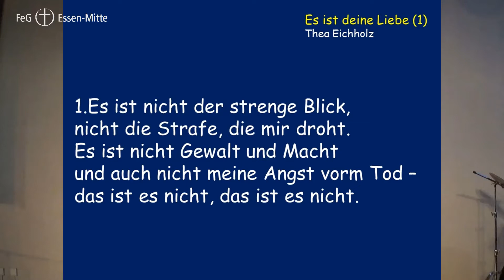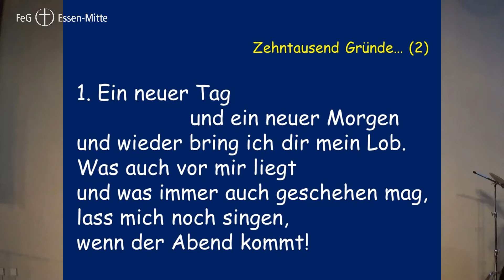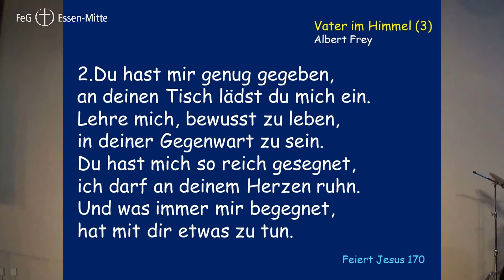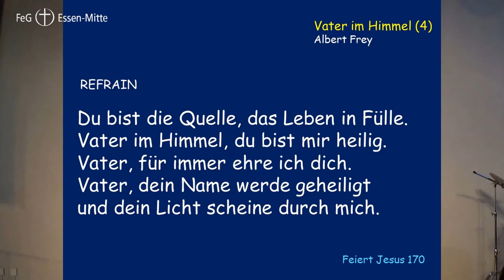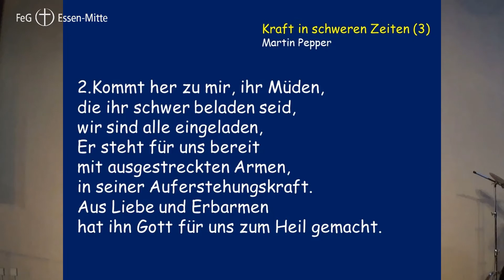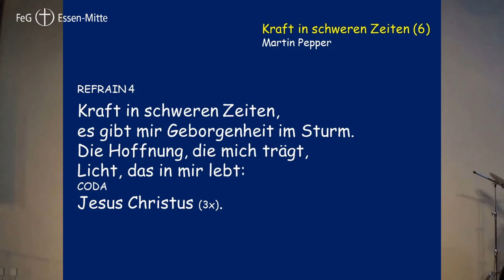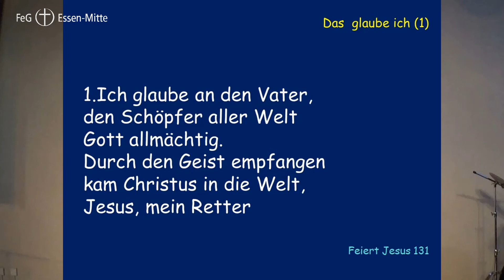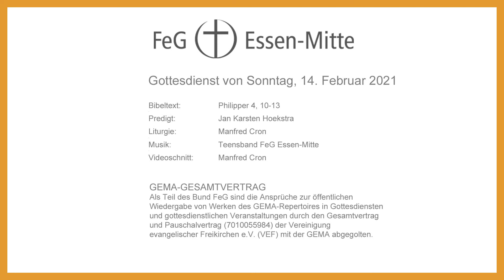„Wie stark die Kraft von Christus wirkt“ | Gottesdienst am 14. Februar 2021 | Jan Karsten Hoekstra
Gottesdienst der Freien evangelischen Gemeinde Essen-Mitte am 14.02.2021 – „Wie stark die Kraft von Christus wirkt“
Bibeltext: Philipper 4, 10-13
Predigt:   Jan Karsten Hoekstra
Liturgie:   Manfred Cron
Videoschnitt:   Manfred Cron

GEMA-GESAMTVERTRAG
Als Teil des Bund FeG sind die Ansprüche zur öffentlichen
Wiedergabe von Werken des GEMA-Repertoires in Gottesdiensten
und gottesdienstlichen Veranstaltungen durch den Gesamtvertrag
und Pauschalvertrag (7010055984) der Vereinigung
evangelischer Freikirchen e.V. (VEF) mit der GEMA abgegolten.